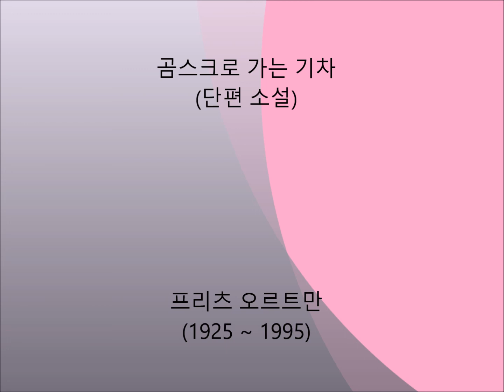곰스크로 가는 기차 (단편 소설)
곰스크로 가는 기차
(단편 소설)

지은이 : 프리츠 오르트만 (1925 ~ 1995)